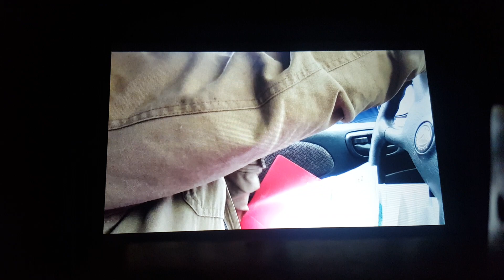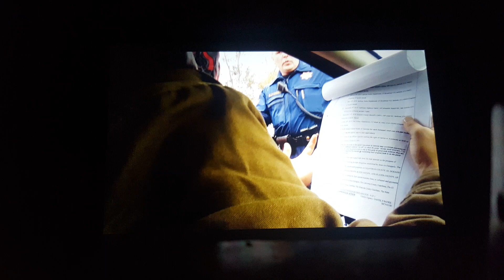Violation of due process taking property without a jury trial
Theft under the color of law and child endangerment. Threats a battery by a police officer. Violation of Public Law 280